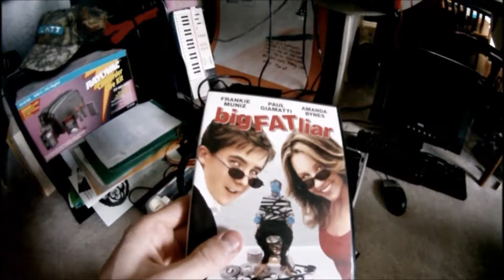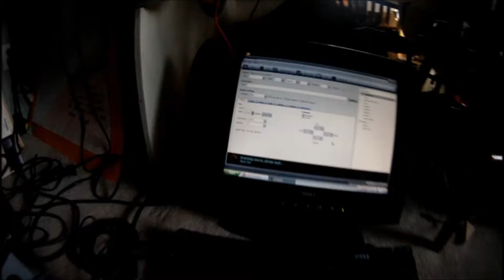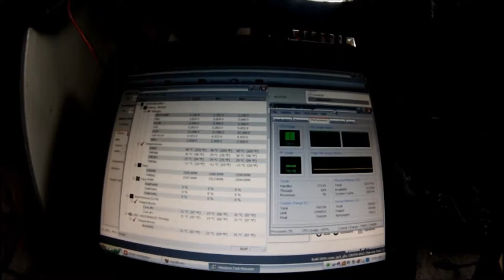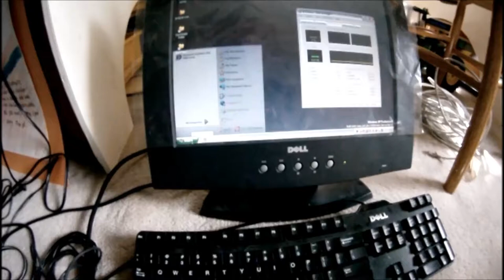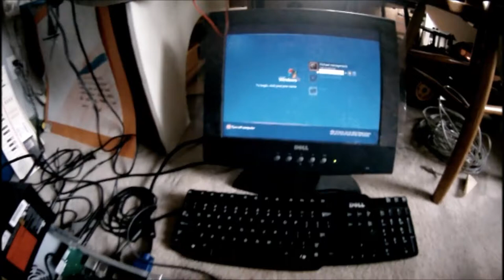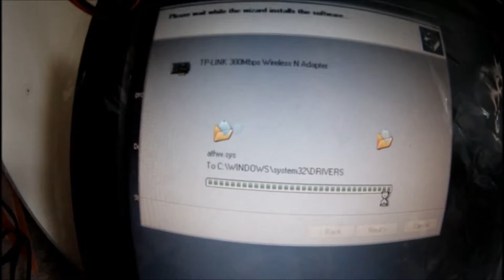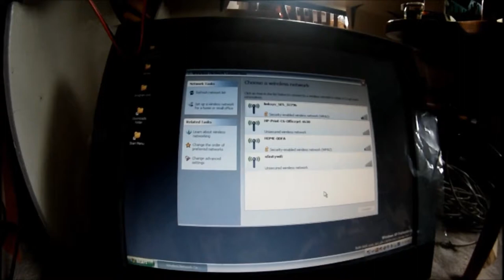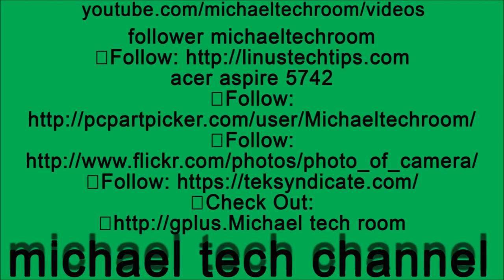michaeltechroom vlog017 testing computer hardware from newegg